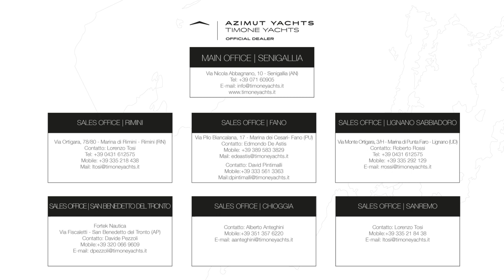Azimut Magellano 53 - Year 2016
Timone Brokerage Magellano 53 - Year 2016

Descrizione:

Sold brand new than traded in and resold to present (2nd) Owner. PERFECT SHAPE. Seakeeper stabilized, yacht controller; nr. 3 up/down tables (fly, bow and salon). In water 3 months per year only. Few hours.
899.000 EUR
IVA Pagata

Scheda Tecnica:

Modello: Magellano 53
Anno: 2016
Lunghezza: 15.14
Baglio: 4.7
Pescaggio: 1.44
Dislocamento: 23995
Motore: 2 x 500 Hp - Cummins QSC 8.3
Ore Motore: 600 h
Tipo Motore: Entro Bordo Turbo Diesel
Serbatoio Carburante: 3200
Cabine: 4
Bagni: 2
Bandiera: Italia
Visibile: Mar Tirreno

Lista degli accessori in Dotazione:

Comando motori elettronico (1)
Contametri catena (1)
DSC vhf (1)
Ecoscandaglio (1)
GPS (1)
Joystick (1)
Pilota automatico (1)
Plotter (1)
Radar (1)
Radio VHF (1)
Yacht controller (1)
Caricabatterie (1)
Doccia esterna (1)
Elica di poppa - stern thruster (1)
Elica di prua - bow thruster (1)
Fari fissi a poppa (1)
Faro orientabile (1)
Flap idraulici (1)
Impianto antincendio (1)
Indicatori Flaps (1)
Lavaggio catena (1)
Luci subacquee (1)
Passerella (1)
Pozzetto Teak (1)
Presa 220V banchina (1)
Presa acqua banchina (1)
Stabilizzatori (1)
Tavolo pozzetto (1)
Tromba (1)
Winch tonneggio di poppa (1)
Winch tonneggio di prua (1)
Aria condizionata (1)
BBQ/ Grill (1)
Boiler (1)
Clima reversibile (1)
Impianto acque nere (1)
Prese interne 12v (1)
Prese interne 220v (1)
Riscaldamento (1)
Telecamera (1)
WC marino elettrico (2)
Altoparlanti (1)
Antenna Satellitare TV (1)
Digitale Terrestre (1)
DVD (1)
Home Theater (1)
Impianto TV (1)
Radio AM/FM (1)
Stereo (1)
TV (2)
Congelatore (1)
Forno (1)
Frigorifero esterno (1)
Frigorifero interno (1)
Ghiacciaia (1)
ICE Maker (1)
Lavastoviglie (1)
Lavatrice (1)
Piastra elettrica (1)
Bimini (1)
Cappottina (1)
Copripozzetto (1)
Cuscineria completa (1)
Cuscineria di poppa (1)
Cuscineria di prua (1)
Cuscineria fly (1)
Cuscineria Pozzetto (1)
Telo Copertura Fly (1)